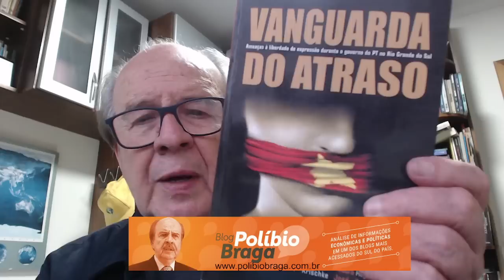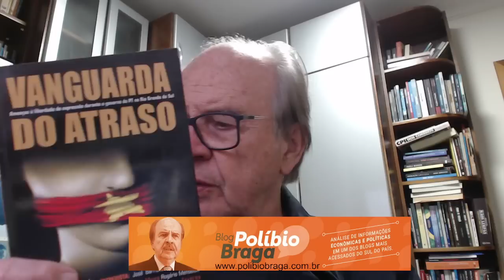O caso exemplar do Jornalista Júlio Ribeiro e a Record